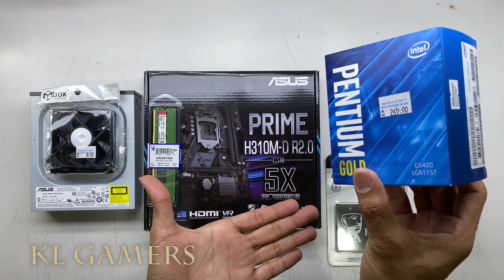intel PENTIUM GOLD G5420 ASUS PRIME H310M-D R2.0 Kingston KC600 Alcatroz Futura Black N5000 Build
Processor =  Intel® Pentium Gold G5420 Desktop Processor 2 Core 3.8 GHz LGA1151 300 Series 54W (March)
(Amazon link) =

Motherboard = ASUS Prime H310M-D LGA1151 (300 Series) DDR4 HDMI VGA mATX Motherboard = RM349
(Amazon link) =

RAM = Kingston ValueRAM 8GB 2666MHz DDR4 Non-ECC CL19 Desktop Memory KVR26N19S8 = RM145
(Amazon link) =

SSD = Kingston KC600 512GB 2.5 Inch SATA3 Solid State Drive (3D TLC) Model: SKC600/512G
(Amazon link) =

DVD = ASUS 24X DVD-RW = RM 69
(Amazon link) =

Casing = ALCATROZ FUTURA N5000 PRO ATX CASE (FEB)
(Amazon link) =

Malaysia Deals

Skytech Azure Gaming PC Desktop - AMD Ryzen 5 3600X 3.8GHz, RTX 3070 8GB, 16GB DDR4 3600, 1TB Gen4 SSD, B550 Motherboard, 650W Gold PSU, Windows 10 Home 64-bit, Black
(Amazon link) =